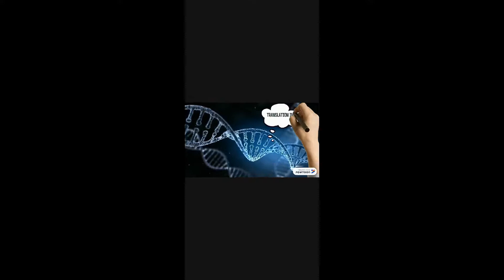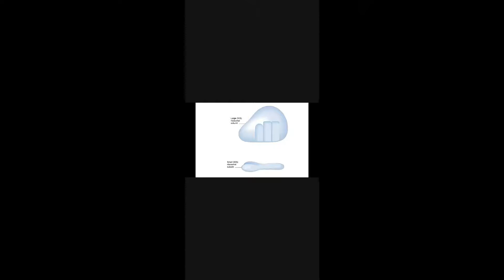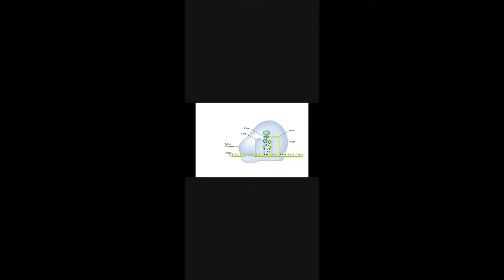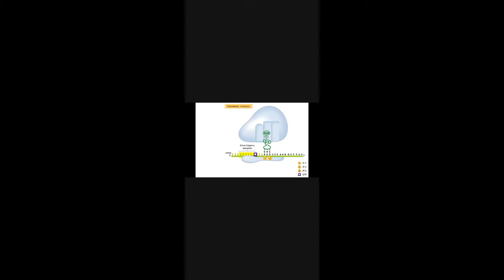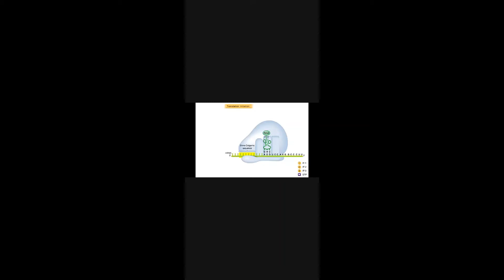Student Video Assignment Translation 6